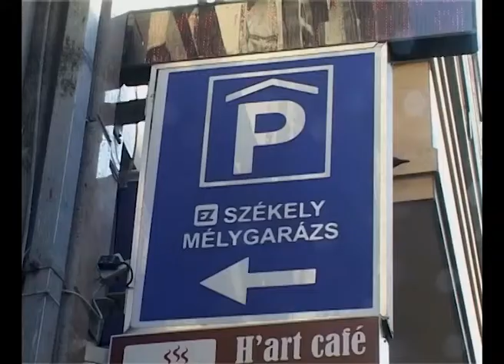Day of parking and garages in Budapest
Video produced as a part of a case study on Parking and Garage Day in Budapest (Hungary) within the Eltis Urban Mobility Observatory, a project of the European Commission.